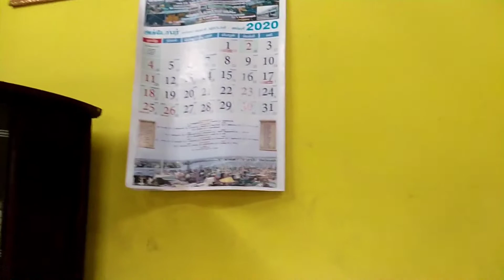My Setup My Studio Video Shoot | मैं वीडियो कैसे बनाता हूं देख लो New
My Setup My Studio Video Shoot
My new setup